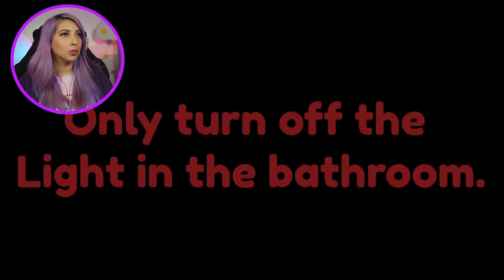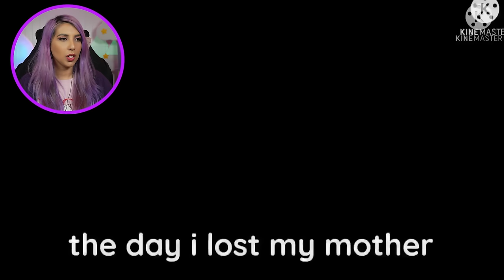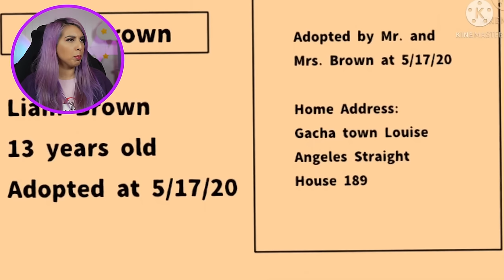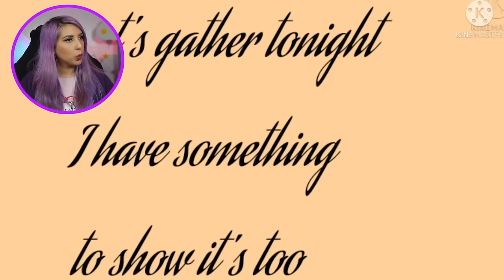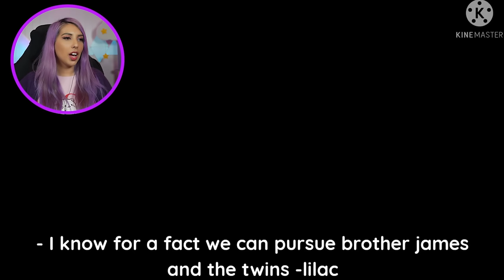Household Rules You MUST Follow (Gacha Life/Club)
Have you ever seen those Gacha Life videos with super weird and specific household rules? In this video, I'm reacting to some of the CRAZIEST ones I've found! From never looking at the antiques directly to avoiding the phone that only rings between 1am and 4am, these rules are sure to give you chills!

But are they just for fun, or is there something more sinister going on?  I'll share my thoughts on what these rules might mean and why they're so popular right now.

So if you're looking for a good laugh (or maybe a few scares), then check out this video! You won't believe some of the rules people have come up with!